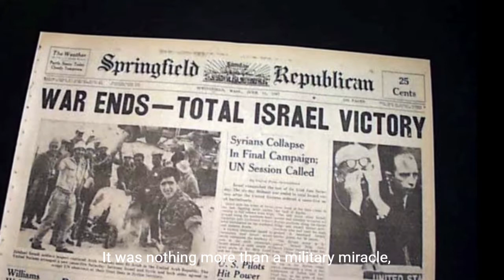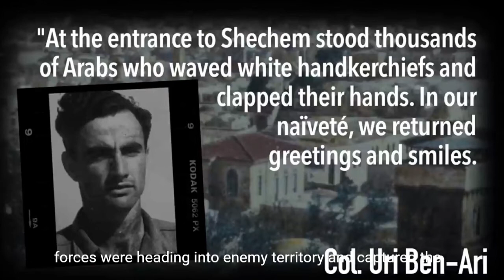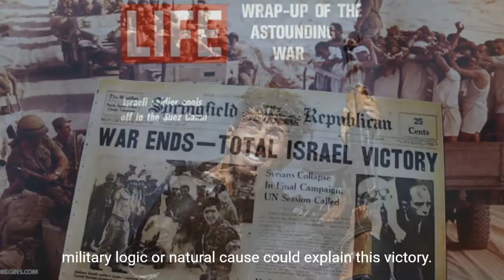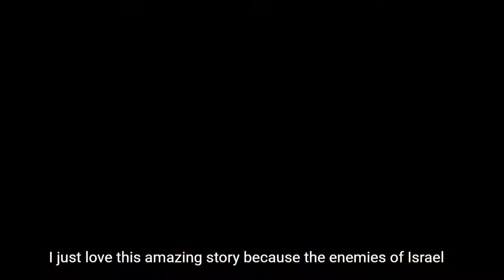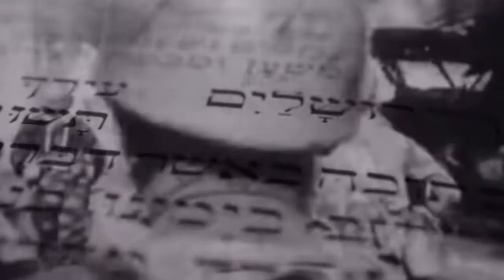True Story --A War That Should Have Never Been Won and the Miracles that Made it Happened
Are you familiar with the miracles that made possible a victory of a war that, by all accounts, was impossible to win? If you are not, you are going to love this story!  I am talking about the Six-Day War in Israel in 1948.  This video will reveal the amazing string of events that took place that showed the world that miracles are not only possible, but it confirmed the might of the protection of God.  Israel, a tiny country, outnumbered and outgunned by its enemies, won an impossible war in just six days crushing her enemies to the north, east, and south, tripled her territories and recovered, what for the Jewish people was the biggest miracle of all, --Jerusalem. I hope you enjoy the story!

Waleuska Lazo is devoted to educating people about the power of gratitude through transformational storytelling.

Join me every Monday morning I will dedicate a new story to you. Get yourself a nice cup of coffee or tea and enjoy the story while learning a valuable lesson. Also every other week I will send you an inspirational lesson to help you prosper and grow.

Waleuska's Mission:
Empowering people to heal and transform their lives through the power of gratitude so they can live their best lives.

 And enroll in an FMTG class: fmtg.us

Free Chapter of Waleuska's Book, The Best Worst Thing That Happened To Me: